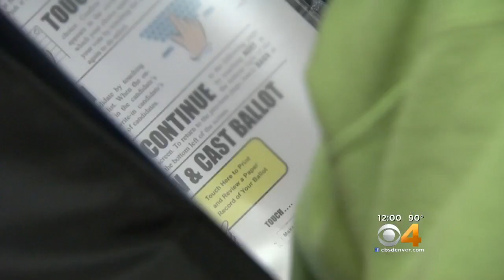Colorado Turns Over Voter Information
The state will turn over some voter information, but not all of it.